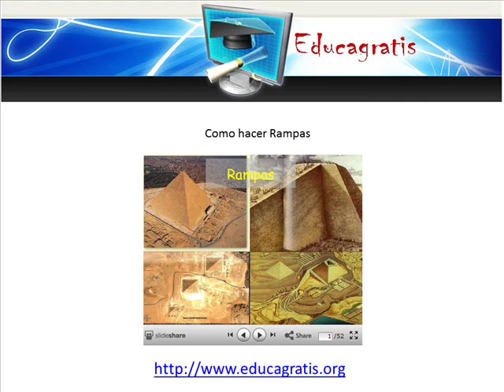Cursos Gratis Mejorando los Accesos Físicos para Personas con Capacidades Diferentes